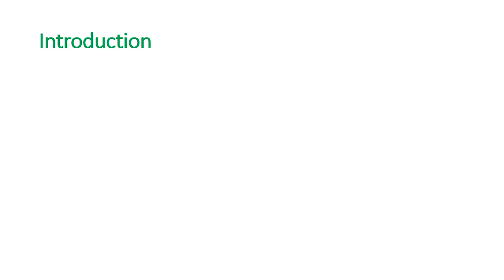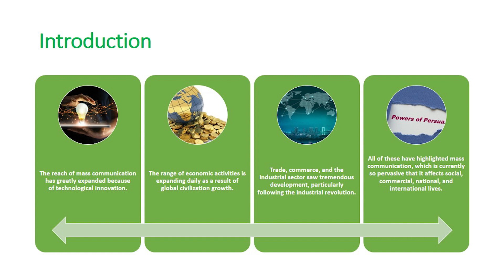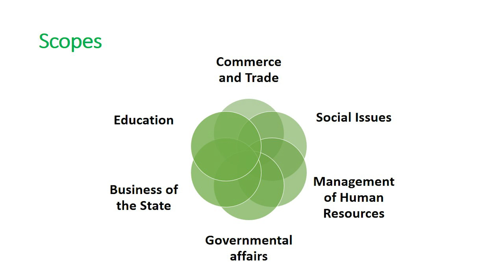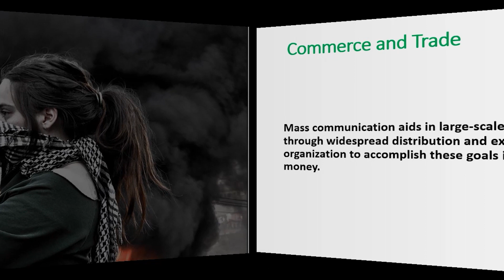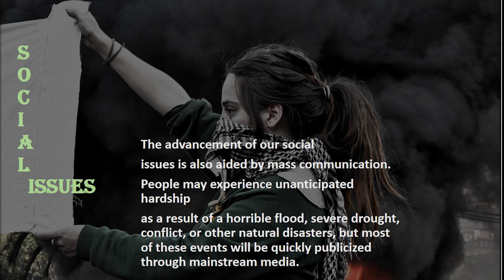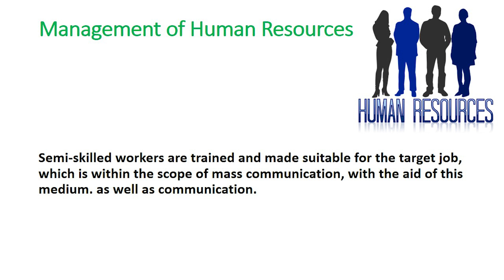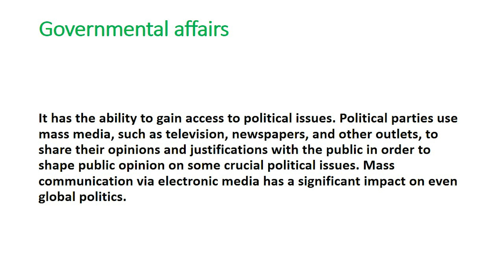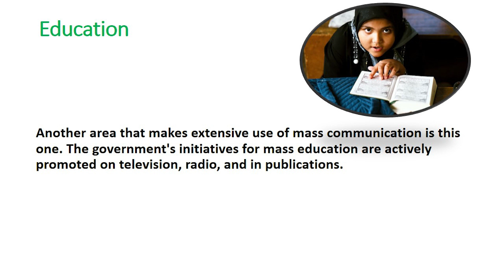WHY JOURNALISM & MASS COM ? | Scope of mass communication | NTA UGC NET PAPER 2| UNIT- 1| IN HINDI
In this video, we have discussed the scope of Journalism and mass communication, and why we need to study communication/ journalism.